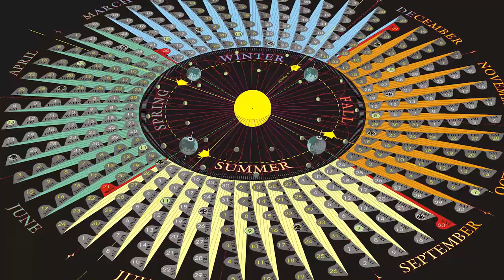What You Need To Know About Obon - Inside Japan - お盆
Join us as we take a look at what Obon is and how Japanese people spend their holiday.

Narration/Editing - Derek Edwards
Script - Marco Calero

If you would like to explore more of our content we have channels covering: